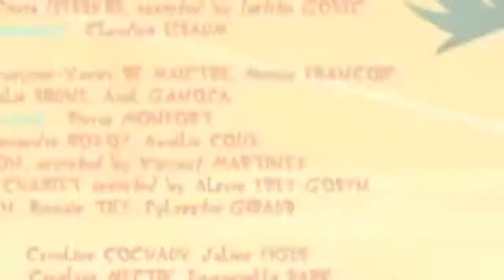Oggy And The Cockroaches Season 2 Episode 6 Ski Bugs Full Hd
oggy and cockroaches
the cockroaches
pewdiepie vs t series
david dobrik
james charles
joe rogan
game grumps
oggy and cockroaches
the cockroaches
david dobrik
james charles
joe rogan
game grumps
granny oggy
oggy gta 5
Oggy and the Cockroaches games
Oggy And The Cockroaches Full Movie
Oggy Drawing
Oggy Minecraft
Oggy bhoot
Oggy Song
Oggy Pubg
Hamara wala oggy
Oggy And The Cockroaches In Hindi
Oggy And The Cockroaches In English
Oggy Cartoon

I'm Oggy a cat with light blue body
Green eyes
Grey tummy
White feet
Always chasing the cockroaches...

Oggy and Jack are getting a taste of alpine antics. While Jack is being a real show-off, Oggy is sledging with caution. But with three roaches hiding in his hat...